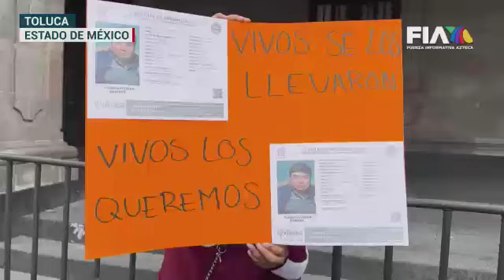¿Dónde están? | Nada se sabe de los POLLEROS DESAPARECIDOS en Toluca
Desde hace más de dos semanas que nada se sabe de Rigoberto, Jaime, Isidoro y Eliseo, cuatro trabajadores de un rastro de pollo de Toluca que presuntamente fueron privados de su libertad. Familiares de los no localizados realizaron una manifestación, pero no ha habido mayores avances.

Alelhí Rodríguez reporta para FIA.